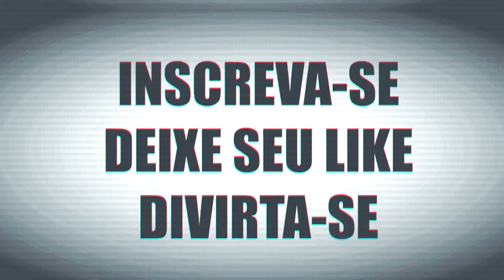REACT - Branca de Neve e os Sete Machos (Paródia/Redublagem) Reagindo!!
Olá, aqui é o Cedrix Hoje eu assisti o vídeo :   Branca de Neve e os Sete Machos (Paródia/Redublagem)

Tags Extras:
Palocci, Demerval e Glaucos Entregam Toda a Quadrilha ao Juiz Sergio Moro 06/09/2017